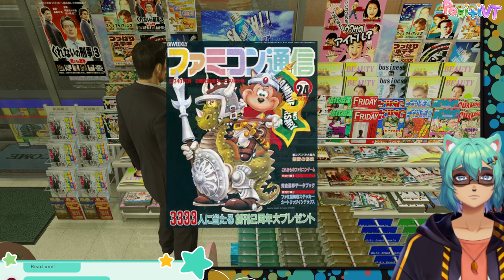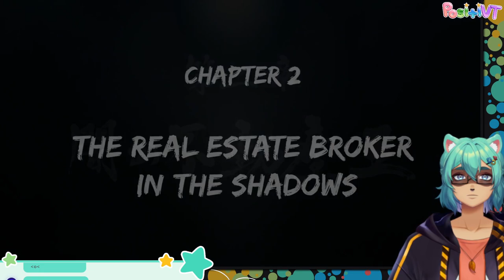Bancha plays Yakuza 0! [Stream Archive Part 1]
I feel like I've been here before?